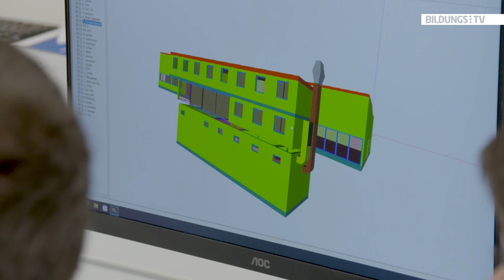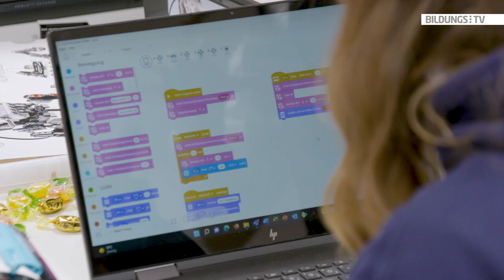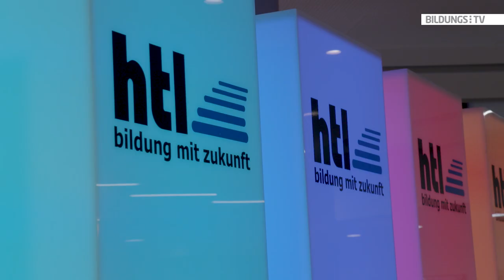Bildungsminister Martin Polaschek zu Besuch in Oberösterreich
Der Bildungsminister hat die HTL Vöcklabruck besichtigt. Bei einem kurzen Rundgang durch die Schule hat er mehrere Klassen besucht und sich dort über Unterrichtsprojekte informiert. Polaschek betonte die Wichtigkeit der MINT-Fächer und hob vor allem hervor, dass man verstärkt Interesse für diese Fächer bei den Mädchen wecken müsse.